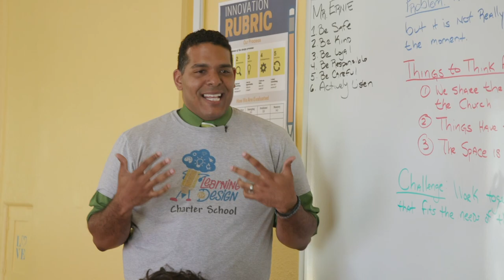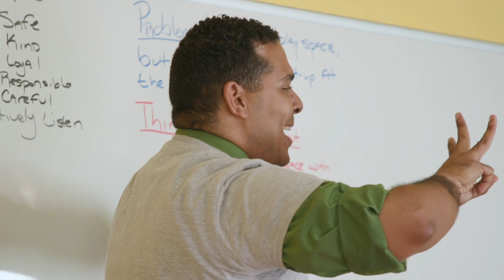First Day of School for Learning By Design Charter School!